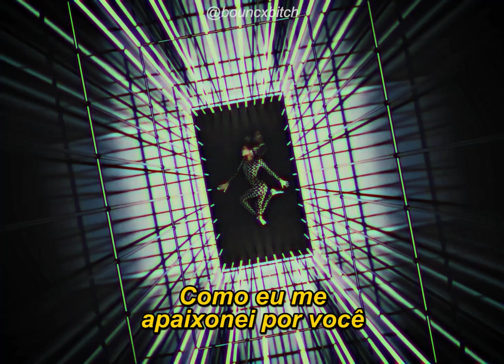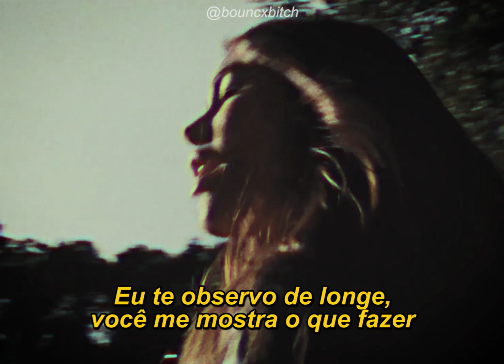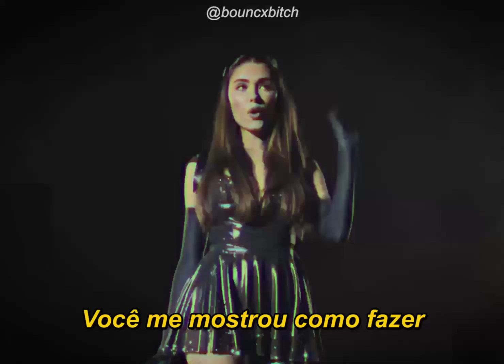Showed Me (tradução) // Madison Beer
wattpad: @bouncxbitch_